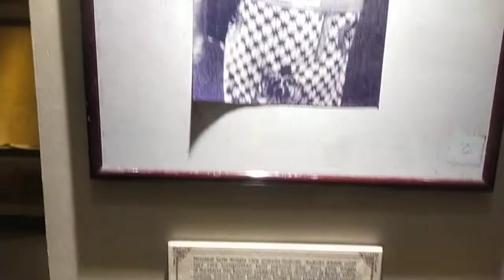Kompleks Sejarah Pasir Salak, Perak PART 1